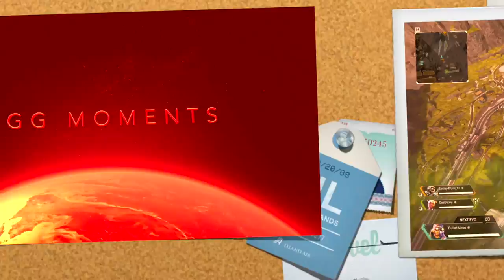Apex #81 Octane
Apex #81
Octane